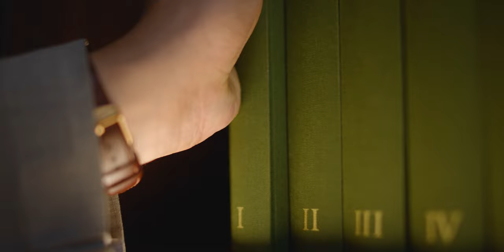A Journey Through Artistry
Raffles is where stories becoming living legends.

Guided by wonder, driven by excellence, this is ‘A Journey Through Artistry’.

Dive into a world of amusement and discovery with our latest film inspired by the Raffles experience.